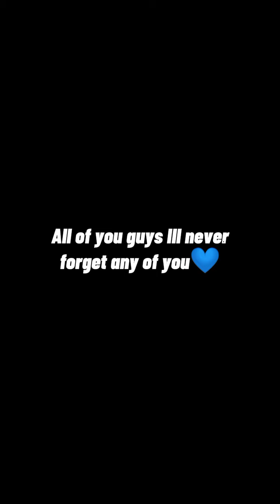I'm quiting please watch || FxllVibez